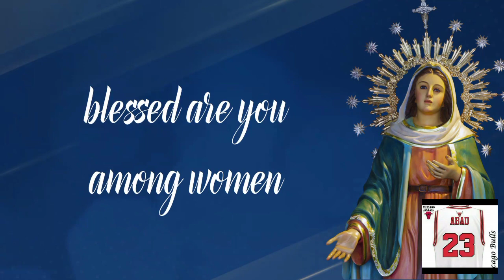The Angelus Prayer